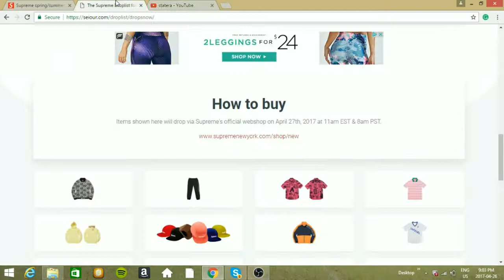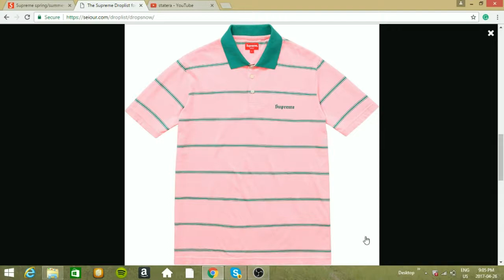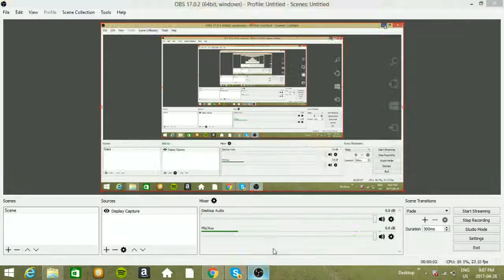Supreme Drop April 27,2017 (STATERA'S THOUGHTS)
LIKE N SUB SHOW UR FRIENDS MY CHANNEL THANKS